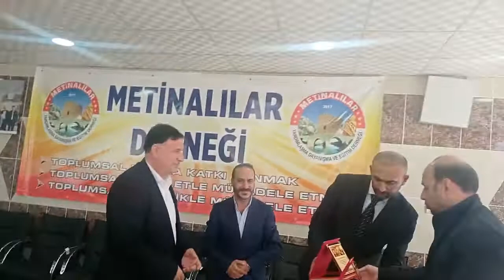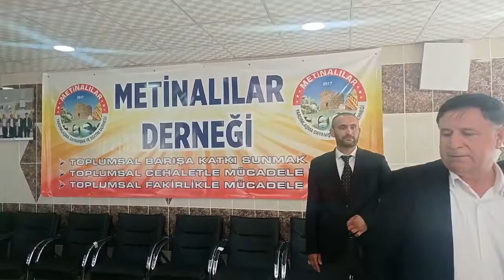(Metina) Derneği ve Yazar-Şair Devran Yiğit Sinanoğlu, gazetecilerle buluştu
Toplumsal barışa katkı sunmak. Başta aşiretimizin kendi aralarındaki husumetlerin ve kırgınlıkları gidermeye çalışmak, baş vurmaları halinde aşiret dışındaki aileler arasındakikırgınlık, husumet ve düşmanlıkların barışmasına da arabulucu olmak.

 Toplumsal cehaletle mücadele etmek. Bu konuda yasal çerçevede başta aşiret üyelerine ve imkanlar doğrultusunda diğer kesimlerinde eğitim hizmetlerine katkı sunmak.METİNA.DER  METİNA ASİRETİ

 Toplumsal fakirlikle mücadele etmek. Bu konuda üyelerimizin bağışlarıyla  toplanacakher türlü ayni ve nakdi yardımı muhtaçlara ulaştırmak. Metina yardimlaşma dayanişma ve eğitim derneği